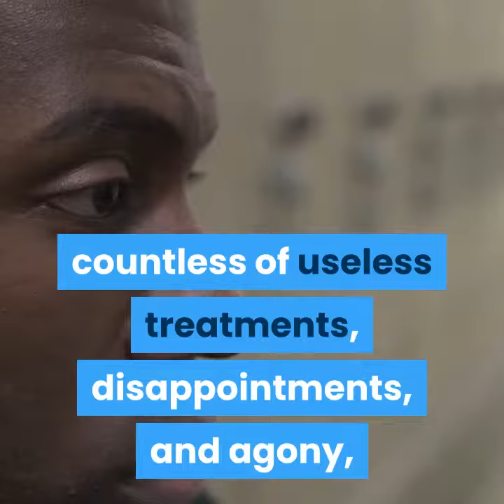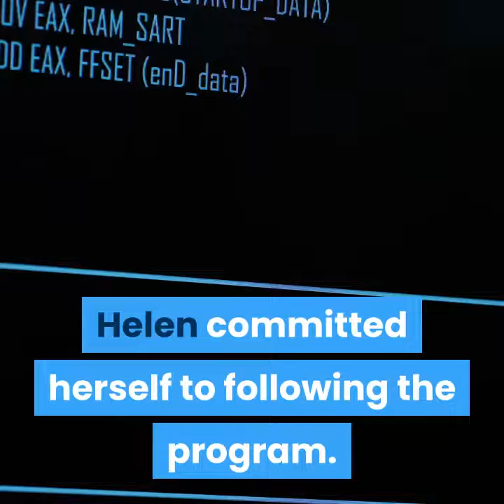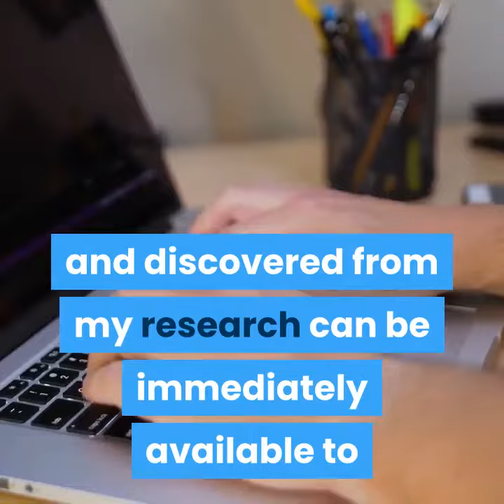Psoriasis Revolution - Best Converting Psoriasis Offer On Cb reviews part 15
- Top 12 Benefits by using Psoriasis Revolution - Best Converting Psoriasis Offer On Cb

Psoriasis Revolution - Best Converting Psoriasis Offer On Cb

My Psoriasis Completely DISAPPEARED!

It took me a few years with a lot of research to get to where I am today: to know exactly what works and what doesn't. Yet, after desperate trial and error, countless of useless treatments, disappointments, and agony, a simple holistic system opened the door to my new and much brighter, Psoriasis-free life. I was also excited to see that my other skin problems and digestion disorders had diminished. After years of suffering I was finally free from Psoriasis!

Helen Was Able to Cure and Prevent Her Psoriasis Condition in Less Than 3 Weeks After She Followed My Proven Step-By-Step System

Here’s an interesting story about a friend of mine who suffered from severe Psoriasis along with very troubled skin due to her excessive Psoriasis. She was a very bright women in her mid twenties, yet unemployed because of her condition. She was practically living on Psoriasis drugs and other over-the-counters and was in dire need of reassurance and help. (I've changed her name for privacy.) Helen was treated by four different doctors who advised her to keep taking the medications and apply the over the counter drugs and anti-inflammatory creams. Then, she followed my step-by-step plan with some restrictions and limitations. I showed her how to reverse her condition by following the same approach you're about to learn. Helen committed herself to following the program. In less than 3 weeks (from Feb 1 2014, until Feb20, 2014), Helen's Psoriasis had disappeared along with her related skin disorders. For Helen it was a life-changing experience.

I developed this program so I could share my proven system with men and women around the world. Everything I taught Helen and discovered from my research can be immediately available to you through this best-selling Psoriasis Revolution (TM) program.

Amazingly, Every Other Man and Woman Who Used This Method Got the SAME Results

And If you want more , take a look for a more detail review